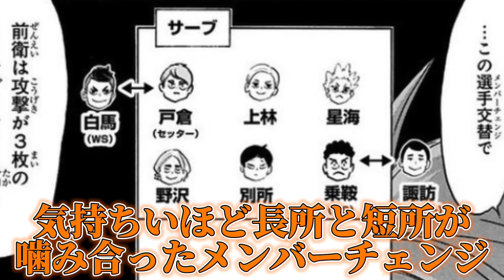【鴎台戦⑯】ついに決着！誰も予想できなかったラスト！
毎週土曜20時に投稿！
※編集が間に合わなくて投稿できない週もあります。
ハイキューの魅力を共感できるようなチャンネルを目指しています✨